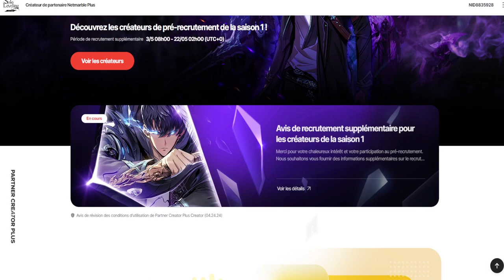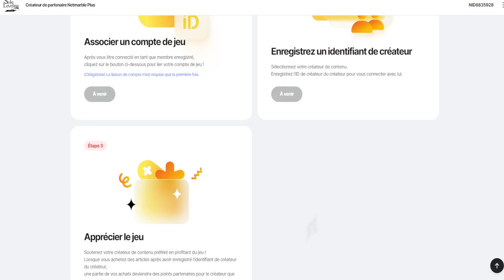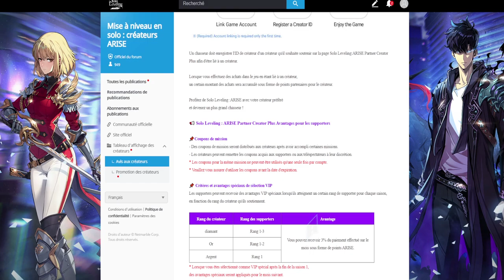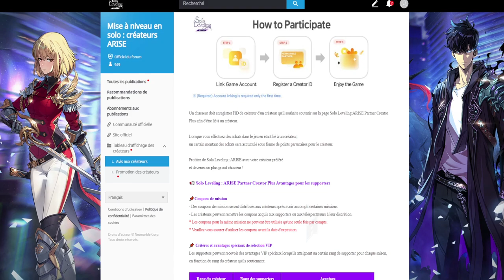Je suis Partenaire Officiel pour SOLO LEVELING (Des Cadeaux Arrive)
Je suis devenu Partenaire avec Solo Leveling en tant que Createur de Contenu et je peux vous faire gagner des cadeaux grace a ca, je vous dis tout.

Sommaire :
0:00 - Intro
0:30 - Partenaire Solo Leveling + Cadeaux
5:00- Outro